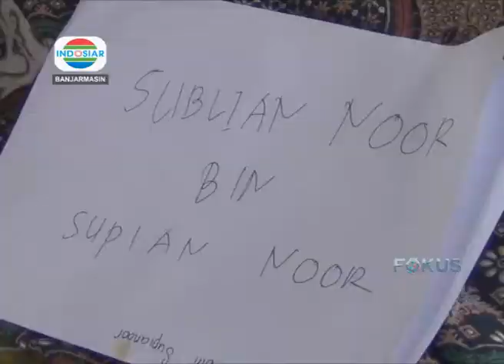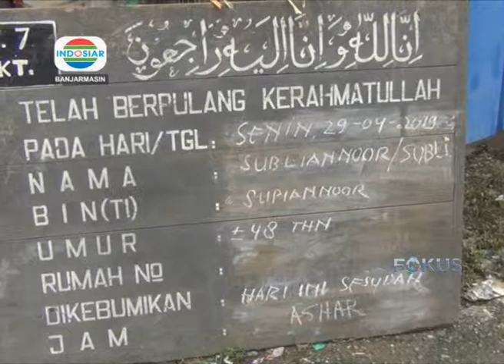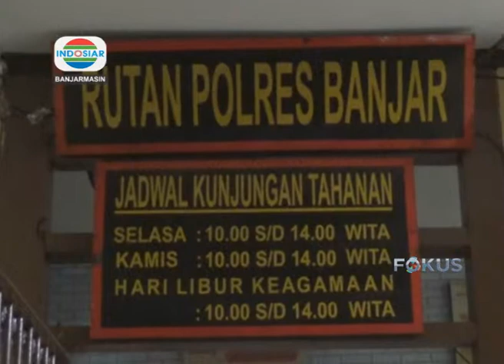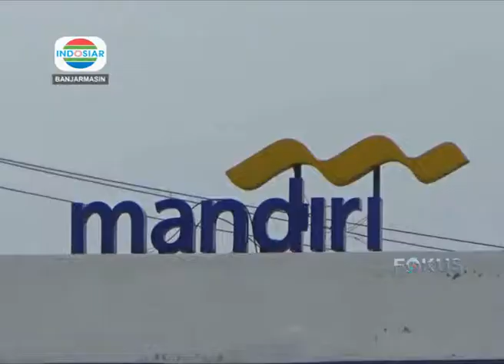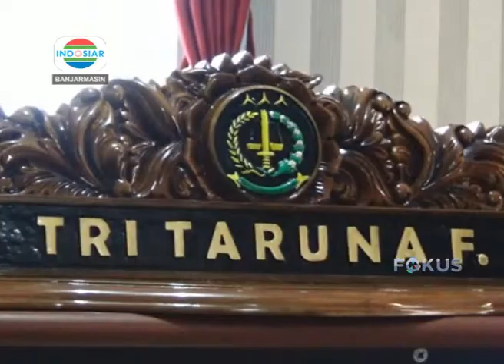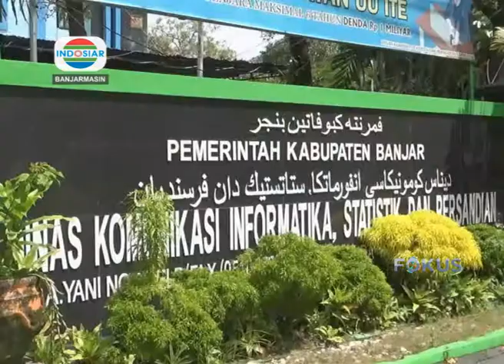Liputan INDOSIAR Kalsel Selasa 30 April 2019